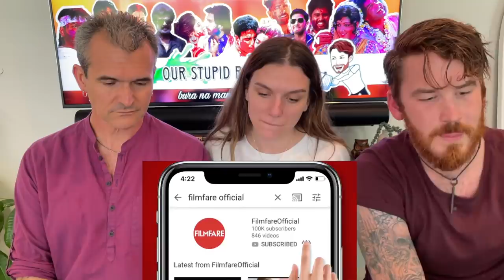Ranveer Singh Talks about his Wife and Marriage REACTION!!